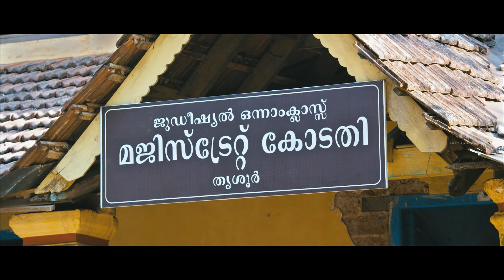Bharya Athra Pora Malayalam Movie | Why are police chasing this small kid? | Jayaram | Gopika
Why are police chasing this small kid? Bharya Athra Pora is a 2013 Malayalam family film directed by Akku Akbar. Priya is furious to learn that her alcoholic husband, Sathyanadhan, is in love with Neena. Things deteriorate further after she files for divorce and her family takes some foolish steps.

Movie Credits :-
Directed by : Akku Akbar
Written by : K Gireesh Kumar
Produced by : Anto Joseph
Starring : Jayaram , Gopika
Cinematography : Jibu Jacob
Edited by : Lijo Paul